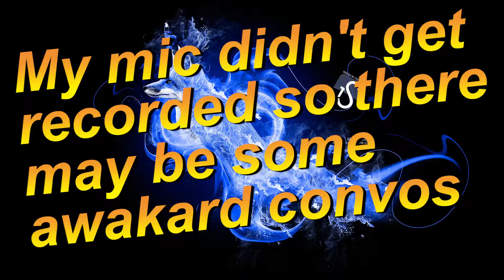Crystals Are Unbreakable | No Respawning Allowed - Gmod Prophunt (ep10)